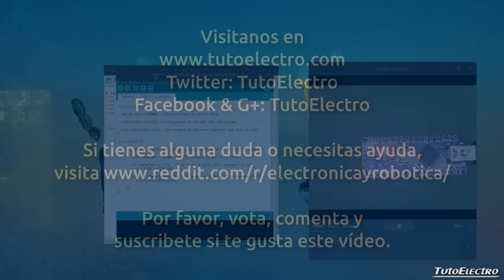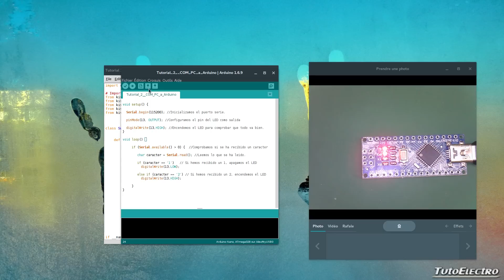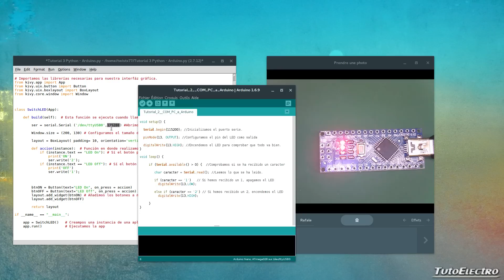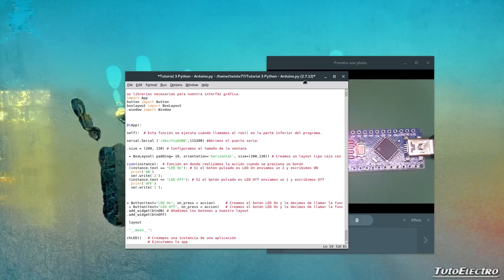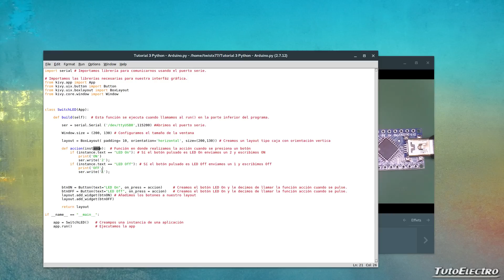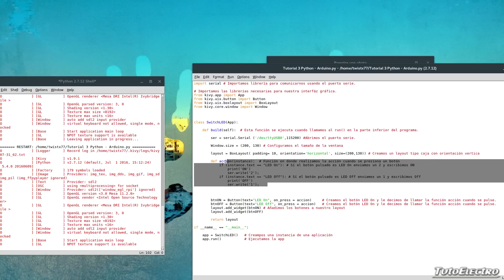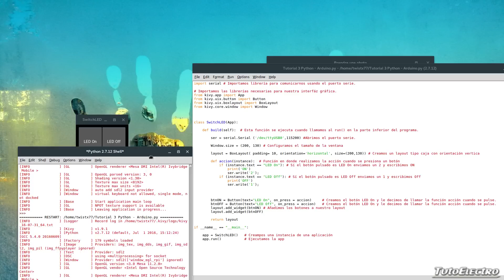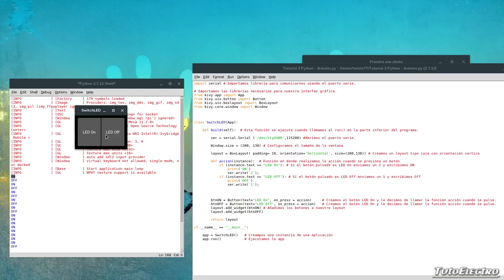Comunicación Arduino con PC Tutorial 3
En esta tercera entrega de esta serie de vídeos, les mostraremos como mediante Kivy podremos generar una muy simple interfáz gráfica para mediante dos botones poder encender o apagar un LED conectado al arduino desde nuestro PC.

Espera un nuevo vídeo de TutoElectro cada Jueves!